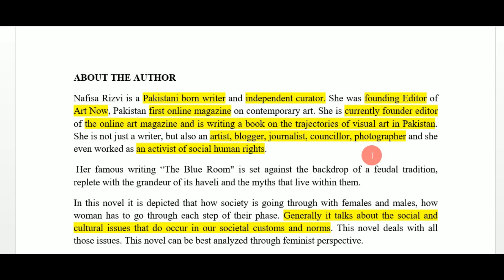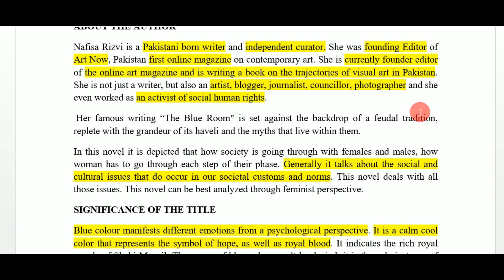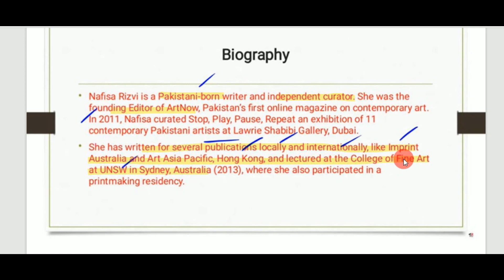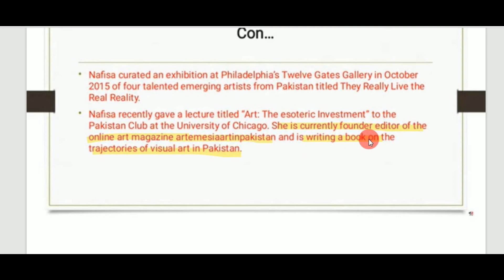Writing style of Nafisa Rizvi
writing style in literature
nafisa rizvi

nafisa rizvi khan

the blue room by nafisa rizvi

blue room by nafisa rizvi summary
blue room nafisa rizvi

blue room by nafisa rizvi